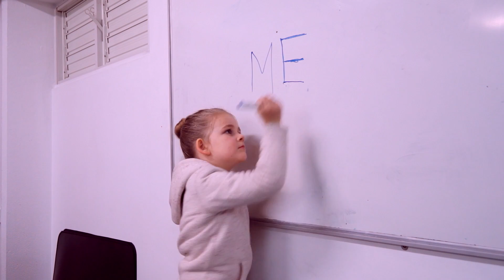Matilda Extravaganza - Tricks on Trunchbull - St Catherine's